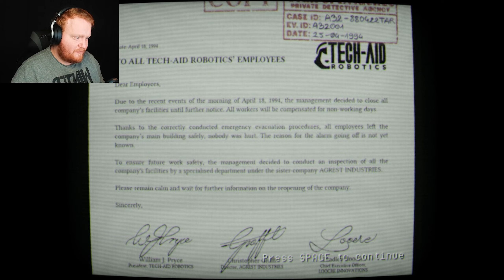THIS ROBOT MAID ME SOIL MY PANTS! GET IT? BECAUSE SHE’S A MAID… | INPUT6 - Full Gameplay ENDING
INPUT6 is a short, fast-paced, first-person horror game. Search through the abandoned robot factory avoiding malfunctioning robot by instantly switching between playing in separate sections of the facility. Figure out what led to the company's collapse. Be quick! You don’t have much time.

- Video Chapters -
Intro: 0:00
Starting The Game: 0:49
First Run Doesn't Go Well...: 2:03
Learning The Game: 9:45
Collecting All Remotes: 12:36
ENDING: 13:58
Final Thoughts: 17:46
Outro: 18:18